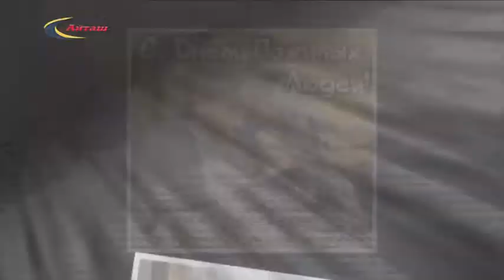К Дню пожилых людей с. Сивух